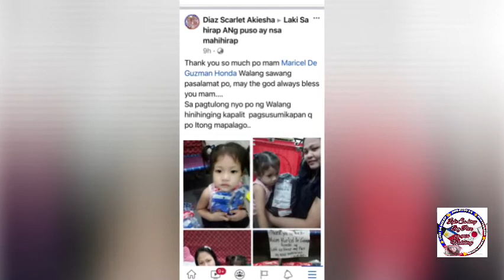UNBOXING Series Panimulang Negosyo #9 15pcs Assorted Sandals & Slippers Mula Sa Laki Sa hirap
Unboxing Panimulang Negosyo Series
 Mula sa Laki Sa hirap ang Puso ay nsa mahihirap

a non profit organizations and Charity group that helping people those who are in needs